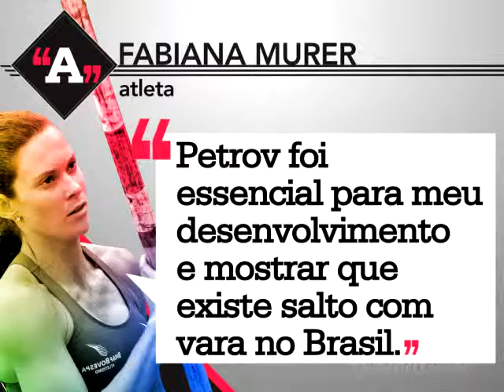Entrevista Fabiana Murer - TV Minuto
Entrevista com a atleta Fabiana Murer para o programa Aspas da TV Minuto.